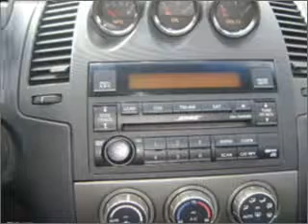2005 Nissan Altima - Bethlehem PA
Year: 2005
Make: Nissan
Model: Altima
Trim: 3.5 SE-R
Engine: 3.5 liter 6 cylinder 24 valve
Transmission: 6-Speed Manual
Color: Silver
Mileage: 78000
Address:
154 Nazareth Pike